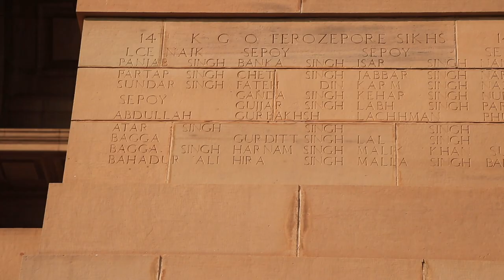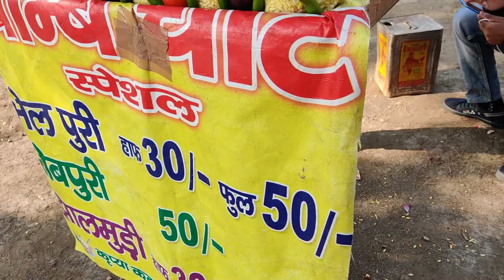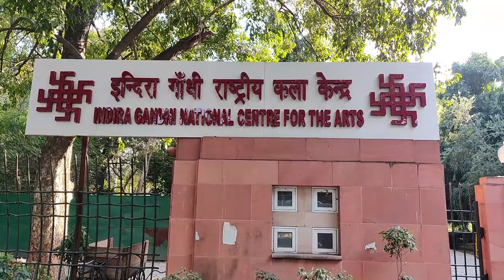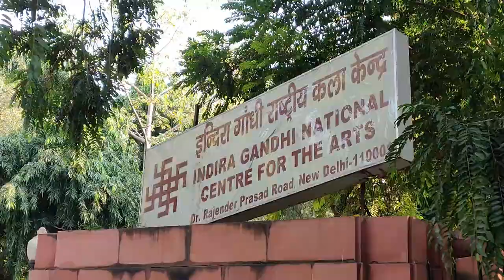New Delhi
'The India Gate'

The Most Visited Place in Delhi. Must Visit Place in Delhi.

It is a war memorial located astride the Rajpath, New Delhi. It stands as a memorial to 70,000 soldiers of the British Indian Army who died in between 1914–1921 in the First World War, in France, Flanders, Mesopotamia, Persia, East Africa, Gallipoli and elsewhere in the Near and the Far East, and the third Anglo -Afghan  War.  Total 13,300 servicemen's names, including some soldiers and officers from the United Kingdom, are inscribed on the gate.

It is one of the most visited places in the National Capital, New Delhi, India.

About our channel:

We are duo from Udalguri, Assam, a North Eastern State of India, currently living outside Assam.

We believe that life is probably only once.  So we try to do things that make us happy and share a bit of it with others. We love to explore mother nature and at the same time we also try to keep it clean.